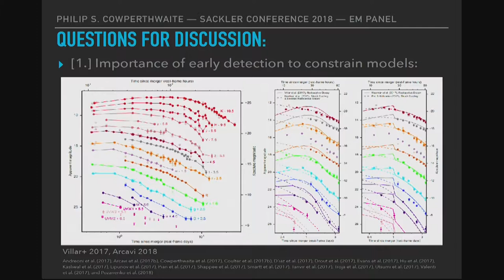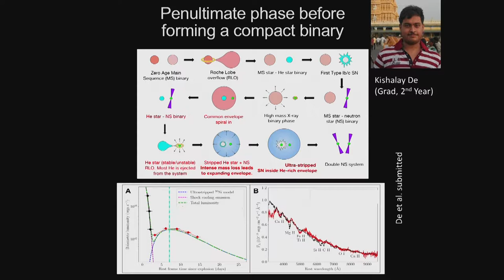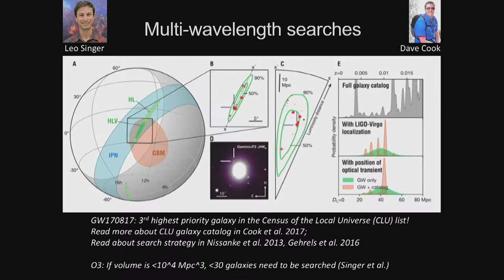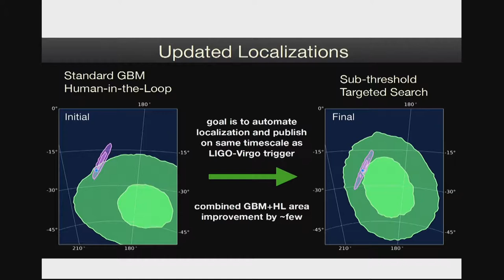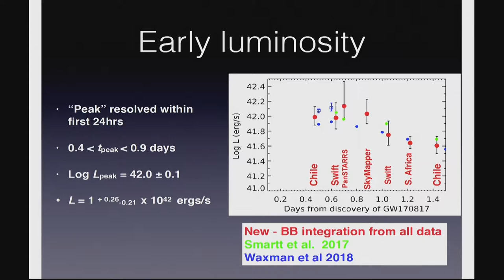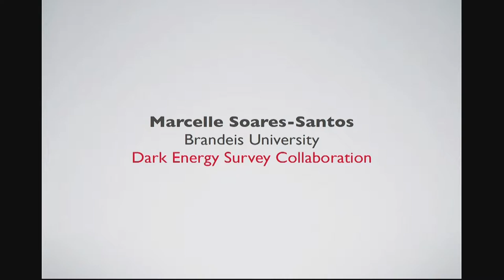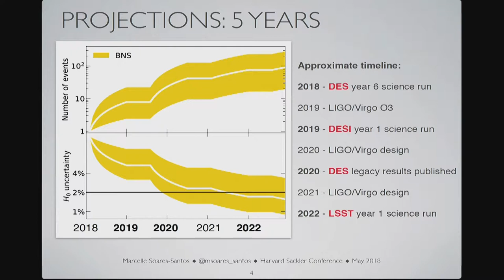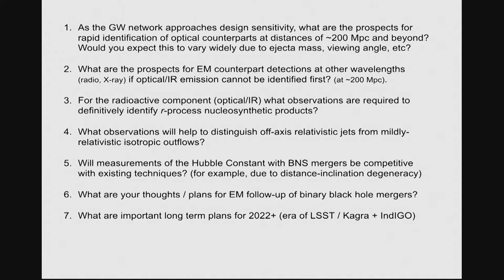Sackler Conference 2018 - Panel on EM follow-up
Marcelle Soares-Santos, Mansi Kasliwal, Stephen Smartt, Philip Cowperthwaite, Lindy Blackburn